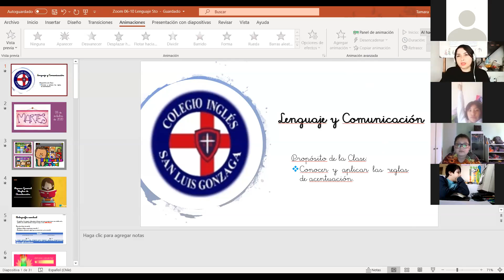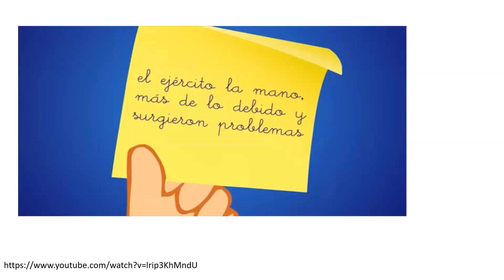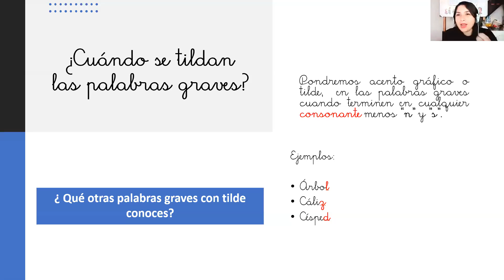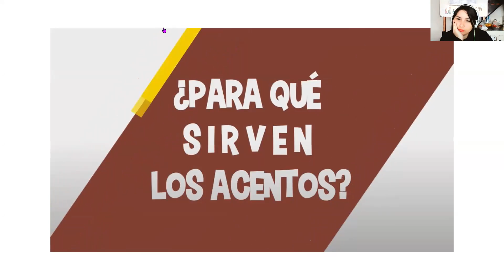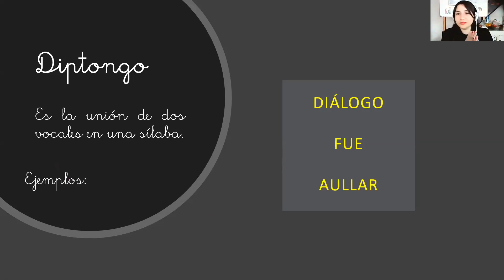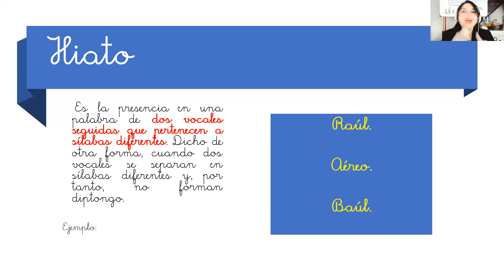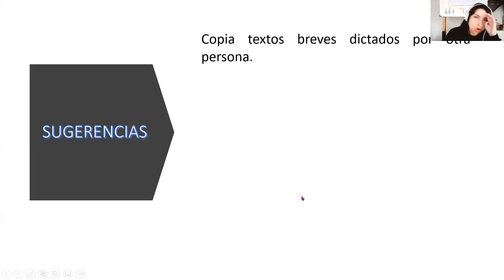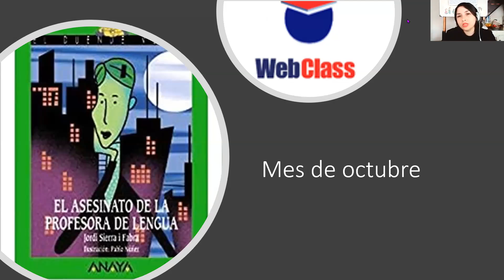zoom Lenguaje 5to básico clase 15 06 10 2020